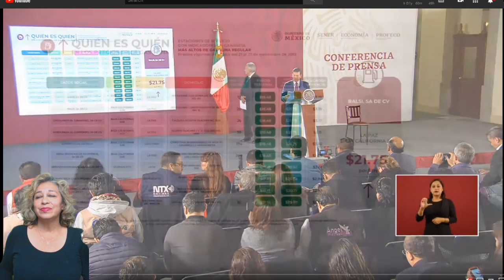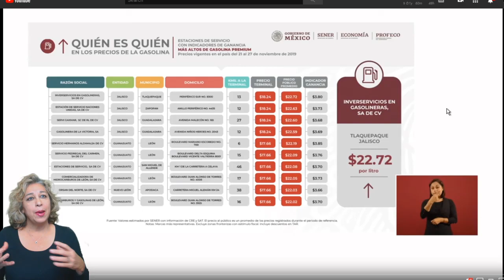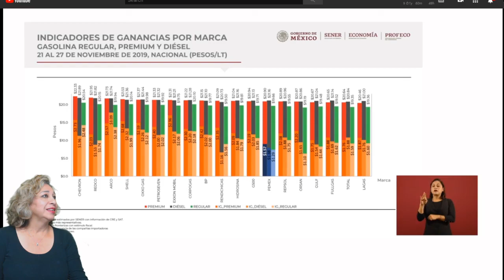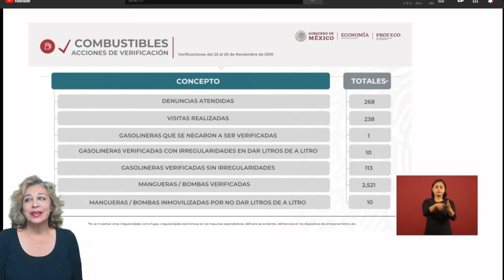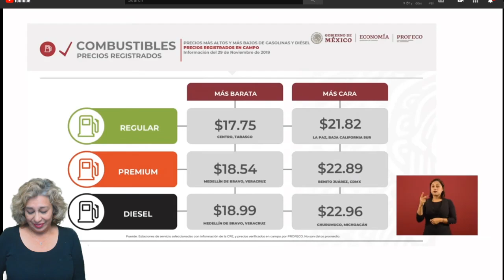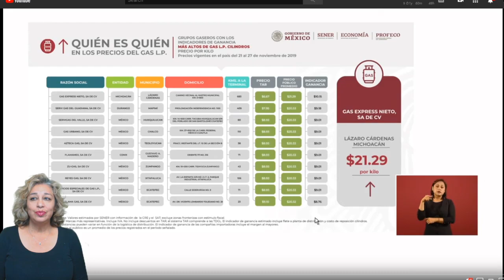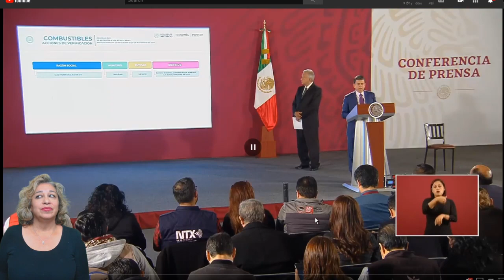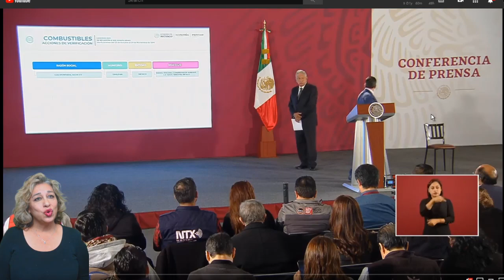AMLOVISION's Who's Who in Combustibles in Mexico-Gas Transparency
AMLOVISION EN VIVO LIVESTREAM
Today we publish AMLOVision's 12-1-19  First Monday's  Who's Who in Combustibles

It's Monday and Andres Manuel Lopez Obrador has given us a protective shield against abusive gas prices.  He says we will let the public know the truth in everything "Transparency" in order to protect them from being taken advantage of.  So he has been giving this tool but I could not find it on the internet when I was discussing it with someone...So I said, we need that available in image form...PNG or Jpegs.  So, here is my first Who's Who in combustibles Monday video for you...It is a brief overview of the Morning conference.  I hope this helps someone as it was intended from English AMLOVision.